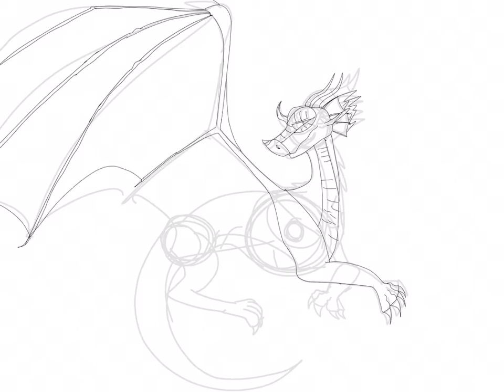Speed paint of mixed scalezzz (reposted from old acc)